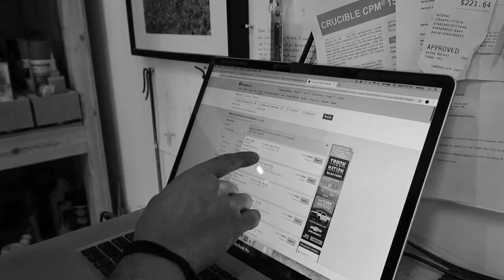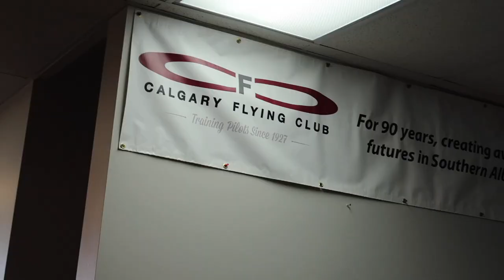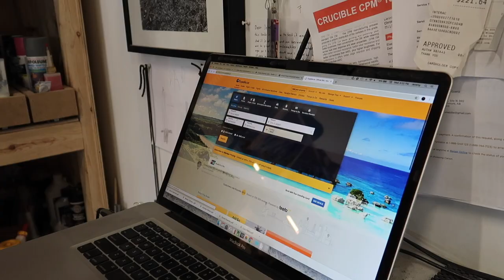Why I won't be going to blade show 2019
I hope you all have a blast this year at blade show this year!

Mailing Address:
Box 6, Site 16 RR2
Strathmore, Alberta
Canada
T1P 1K5